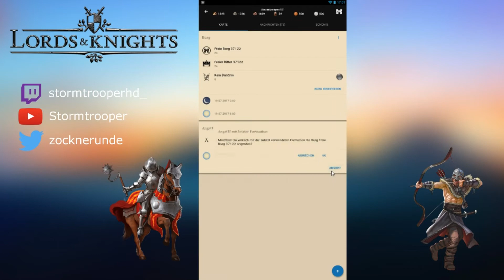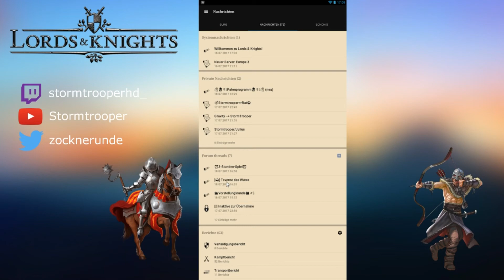Morgen :D geht's los #003 Let's Play LORDS AND KNIGHTS Season 4[HD]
Morgen :D geht's los #003

Let's Play LORDS AND KNIGHTS Season4[HD]

Die Antworten findet ihr im Video!

Über Lords & Knights
Lords & Knights ist ein kostenloses Mittelalter-Strategie-MMO für iOS und Android. Zu Beginn übernehmt ihr die Kontrolle über eine Burg und ihre Ritter. Mit der Zeit erweitert ihr euer Reich durch die richtige Strategie zu einem Imperium. Erobert die Burgen eurer Feinde und werdet zu den mächtigsten Herrschern des Mittelalters!

Server DE14

alle Rechte liegen und verbleiben bei den jeweiligen Herstellern

Tutorials zu Lords and Knights